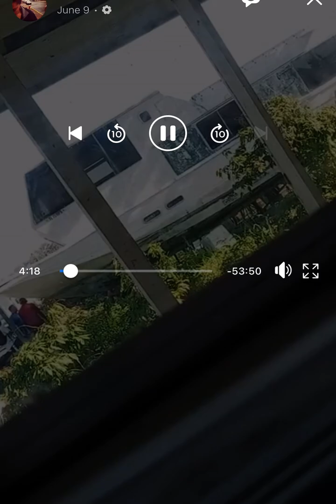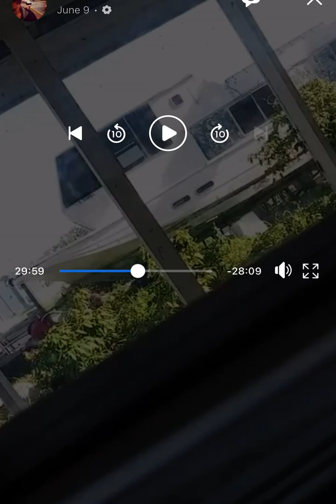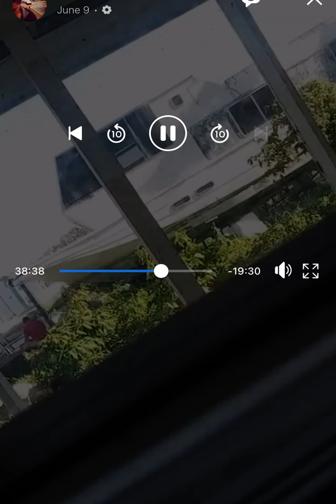This went on for 3 hours.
I doubt you want to see the other 2 1/12 hours these “men” say outside my porch. ( 7 feet away) but if you do. LMK!!!

Michael Vellucci